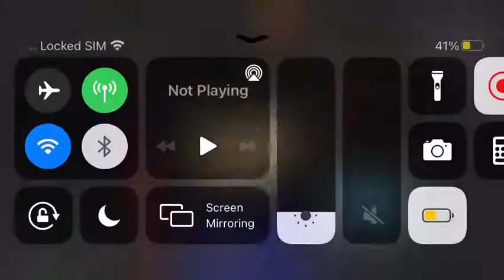Steven on the night 3 shift (Fnaf Rp / Part 3)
ah-